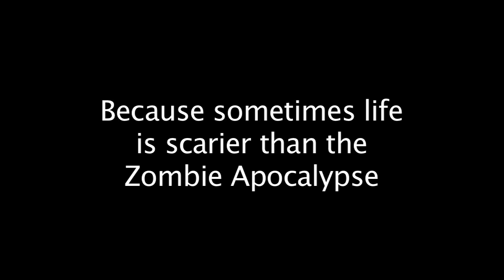Bunker Short Film Trailer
Because sometimes life is scarier than the Zombie Apocalypse.